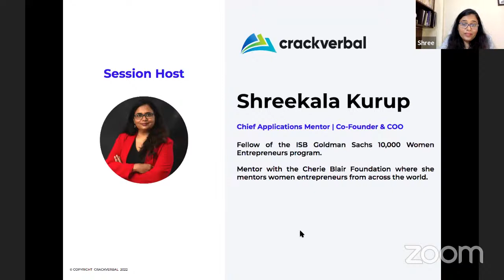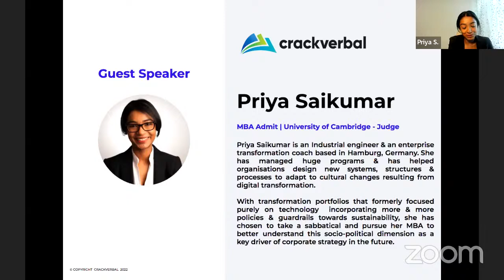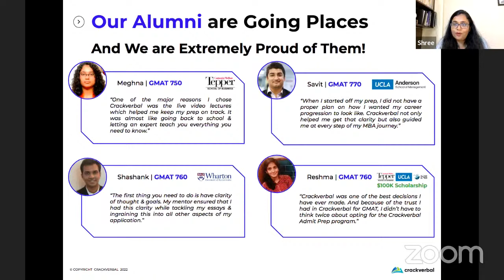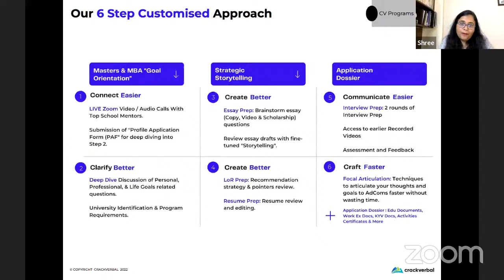What does it take to get into a top school? | Alumni Insights | Crackverbal Success Story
One of the biggest questions that plague MBA applicants at one point or another during their application journey is: “What does it take to get into a top school?”

This is exactly what we will be taking up in this week’s Live Chat with Crackverbal alumna, Priya who got into Cambridge with a substantial scholarship.

About Priya: Priya is an industrial engineer & an enterprise transformation coach based in Hamburg, Germany who has spent the past decade managing large programs & project portfolios, helping organizations design new systems, structures & processes to adapt to cultural changes resulting from digital transformation.

Find out more about why Priya chose to go the MBA route & how she managed to crack Cambridge & another top school in her first attempt during our Live Chat.

Don’t depend on friends and online forums alone. Our team of experts and mentors can be the difference between you and the competition.

📩 NEWSLETTER
Sign up for the Crackverbal Learning e-mail newsletter to continue learning about MBA, Masters Programs, GMAT Prep, and More

About Us

At Crackverbal, we have helped over 30,000+ students to achieve their dream GMAT score & have got MBA aspirants into top B-Schools across the globe. Our incredible GMAT courses & MBA Application services have got us a 4.8/5 rating on GMAT Club!